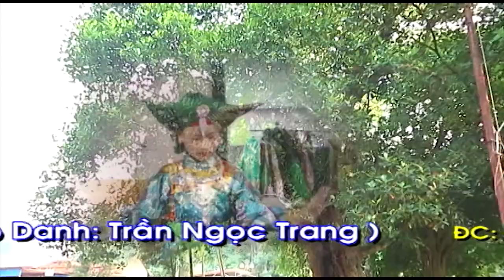Thanh Đồng nhỏ tuổi nhất hầu đồng hầu bóng đẹp nhất thế giới Chầu Đệ Nhị ( cung văn hay nhất)